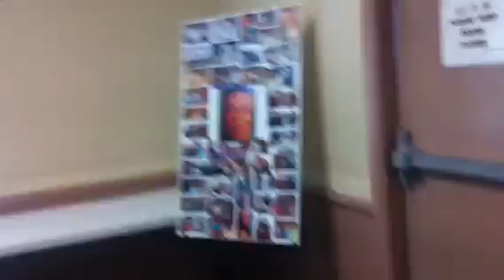Viewing - In Memory of Neri Coronado July6